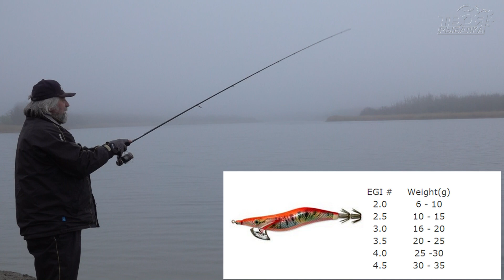Первое знакомство с EVERGREEN SECOND STAGE RAZOR JERK 86M Бросковый Универсал для берега!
Всем привет! Сегодня у нас состоялось первое знакомство на воде с интересным представителем "Вечнозеленых" Спиннингом Evergreen Second Stage Razor Jerk 86M. Длинна данного инструмента 2.59 м. тест 2.5 -4 EGI, что по нашему соответствует - 10 - 35 гр. Ассистировала нам новая катушка от компании Daiwa 21 Caldia LT 3000, наши приманухи и неумный энтузиазм.
Приманки в работе:
Адрес магазина:
г. Запорожье, ул. Якова Новицкого, 6
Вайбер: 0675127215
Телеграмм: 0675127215